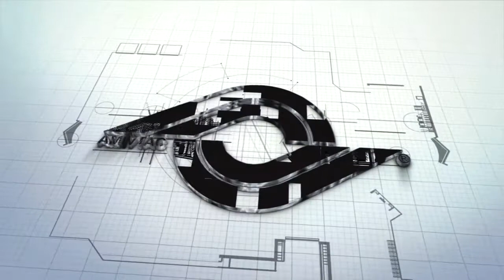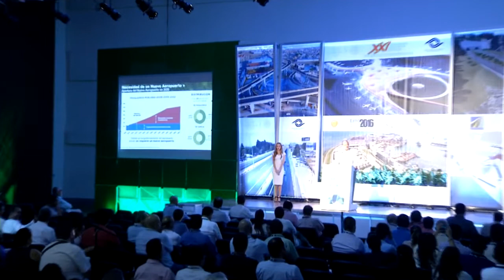Financiamiento y Sustentabilidad para el Nuevo Aeropuerto de la Ciudad de México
XXI Reunión Nacional, Lic. Federico Patiño Márquez - Director General del Grupo Aeroportuario de la Ciudad de México, SA de CV